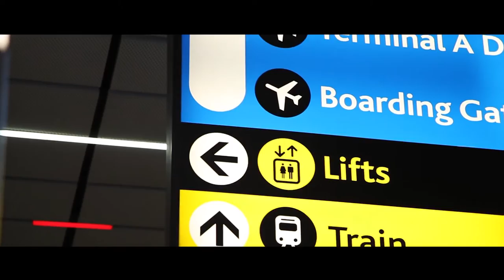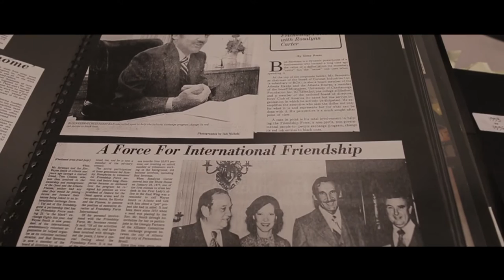2017 Friendship Force International New Video HD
What is Friendship Force (FF)?